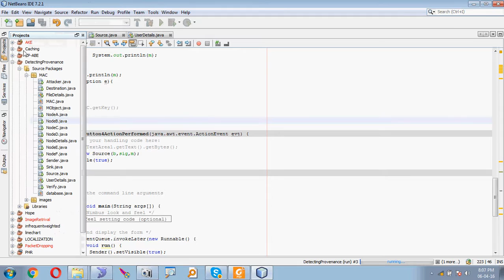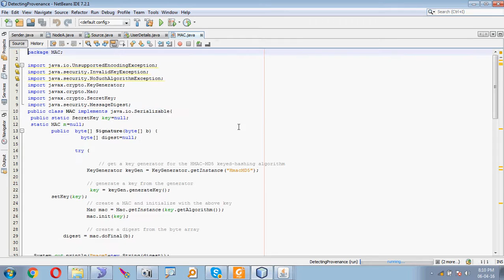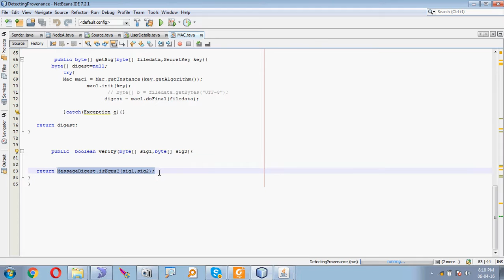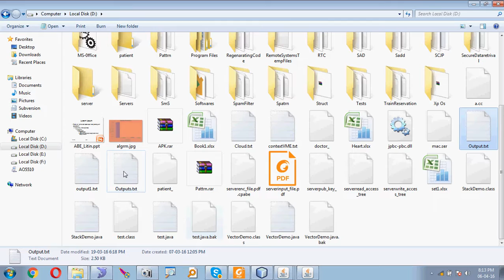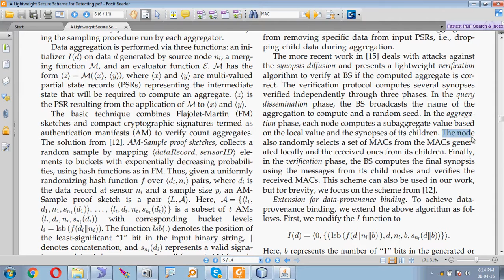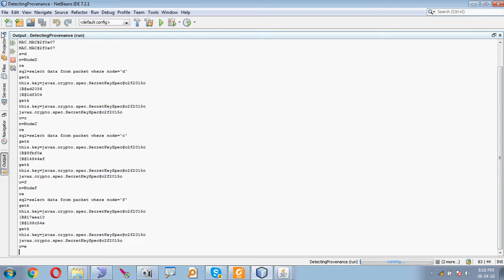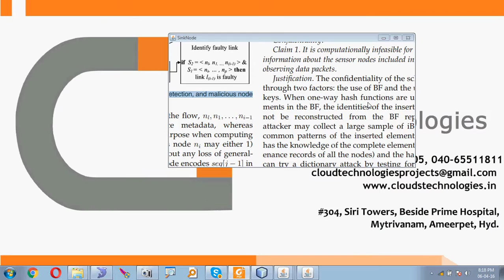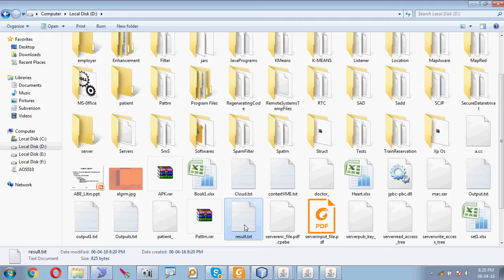A Lightweight Secure Scheme for Detecting Provenance Forgery and Packet Drop Attacks in Wireless Sen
A Lightweight Secure Scheme for Detecting Provenance Forgery and Packet Drop Attacks in Wireless Sensor Networks
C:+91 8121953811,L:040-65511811